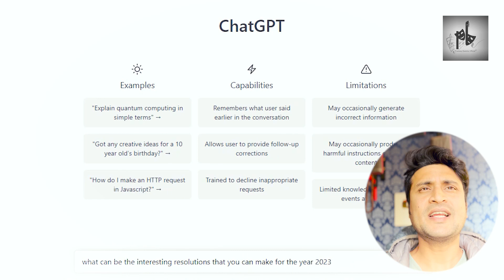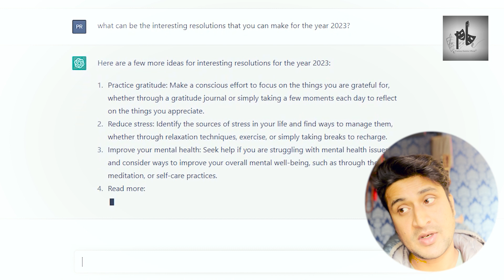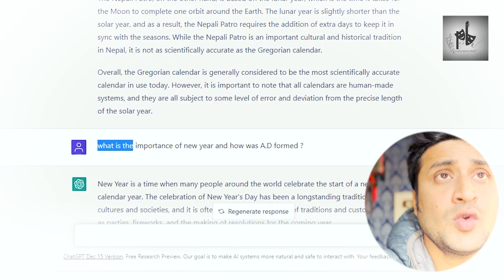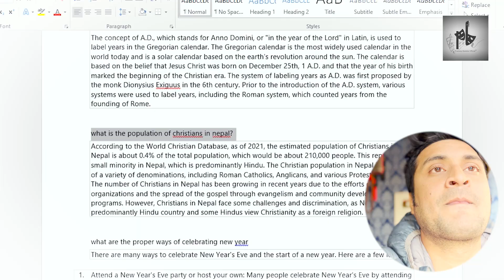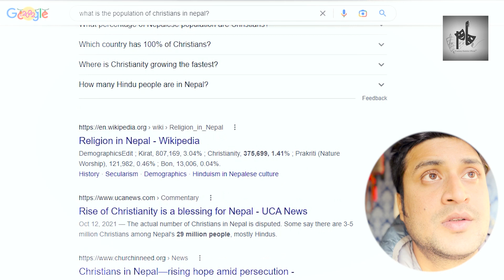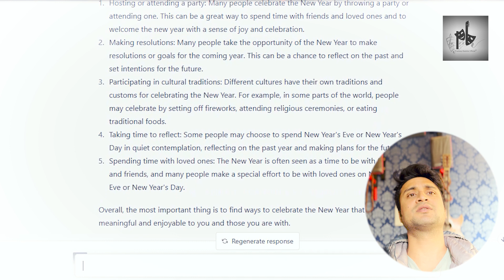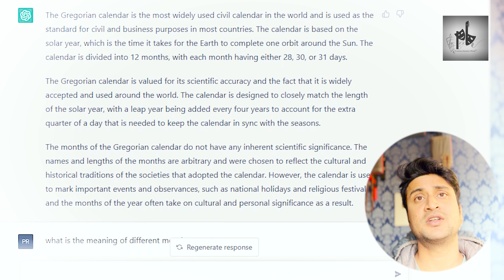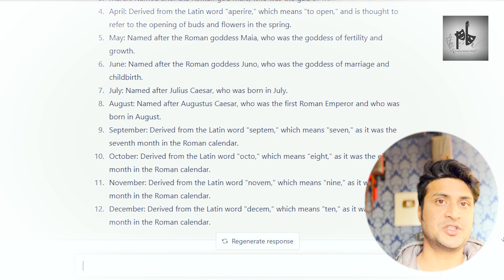Daily vlog new year 2023